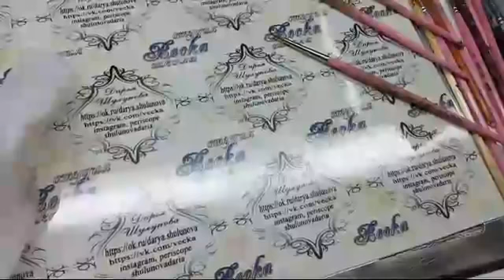Какие кисти для росписи ногтей выбрать/Как ухаживать за кистями/Как мыть кисти/Шулунова Дарья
Продолжаем делиться с вами полезными видеозаписями.

Материалы для мастера ногтевой индустрии можно найти на страницах магазина veska.kuban.ru

Видеоматериал представленный здесь несёт чисто ознакомительный характер. Всё сказанное и продемонстрированное в видеороликах не ущемляет ни чьих прав, а также публикуется с разрешения всех участников видео.
Маникю́р (от лат. manus — кисть и cura — уход) — косметическая процедура по обработке ногтей на пальцах рук и самих пальцев, а то и всей кисти рук.
Маникюр может включать в себя:
- Массаж рук
- Ванночки для кожи рук и ногтей
- Уход за ногтями, полировка, придание им формы
- Украшение ногтей лаком, стразами и др.
- Наращивание ногтей
Исходя из перечисленного отсутствие в видео обработки кутикулы не значит что в них не демонстрируется маникюр.
Если кого-то интересует вопрос: где перчатки?
Кроме латексных есть масса средств представленных в виде кремов и жидкостей.
Средство предназначено для обработки рук с целью защиты кожи от инфекций во время процедуры маникюра и педикюра. Средство "обволакивает" поверхность кожи рук, создавая эффект "антибактериальных перчаток", длящийся на протяжении нескольких часов после нанесения. Не вызывает сухости, раздражения и аллергических реакций. Способ применения: распылить средство на кожу и ногти, приступить к маникюру и педикюру.